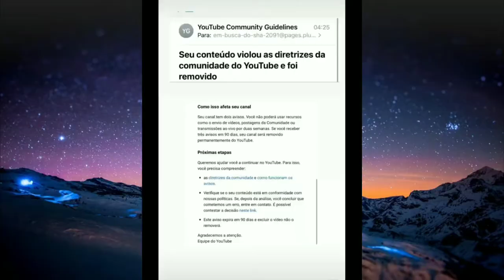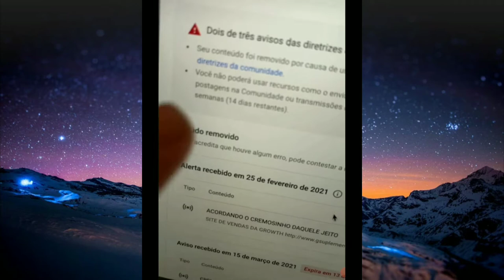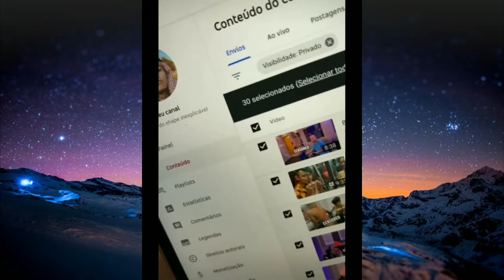TOGURO EXCLUÍ VIDEOS E ANÚNCIA QUE PODE PERDER O CANAL SE RECEBER NOTIFICAÇÃO DE NOVO !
Salve gente aqui mais um vídeo no canal falando sobre o acontecimento que está sendo comentado dentro do YouTube sobre o YouTuber Toguro que pode perder o canal a qualquer momento , pois já levou dois Strike em seu canal em busca do shape inexplicável.

Eu já tive um canal perdido por causa de direitos autorais e sei como é desanimador passar por isso então fiz este vídeo a fim de ajudar o toguro de alguma forma com o canal atual dele.